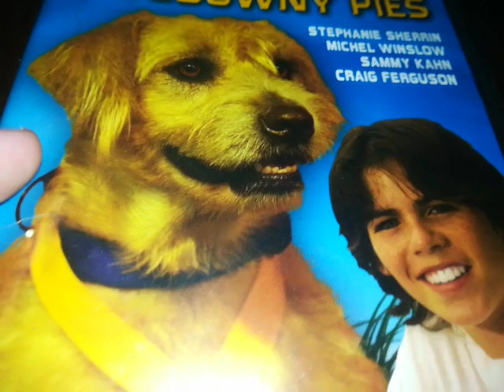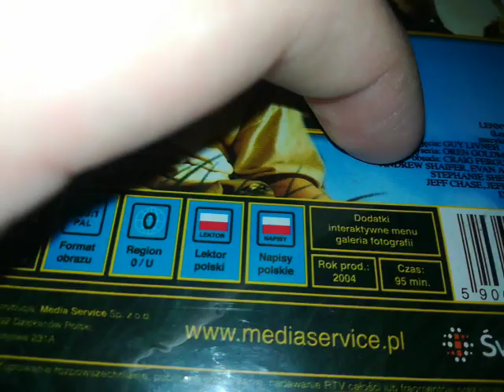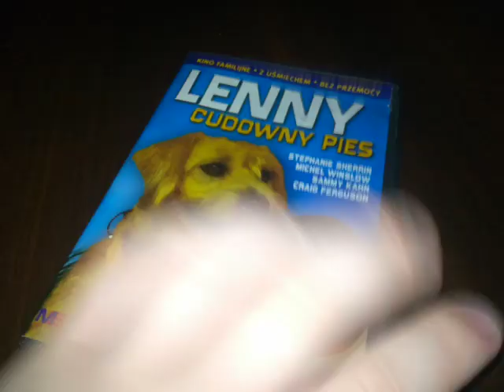Przejrzenie Płyty Dvd:Lenny Cudowny Pies (2007,Film Z 2004 Roku)